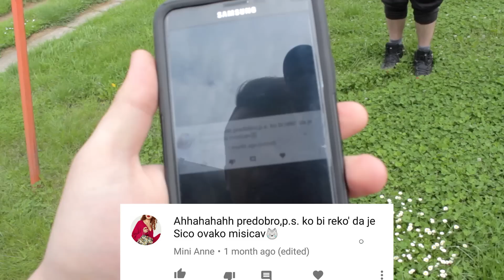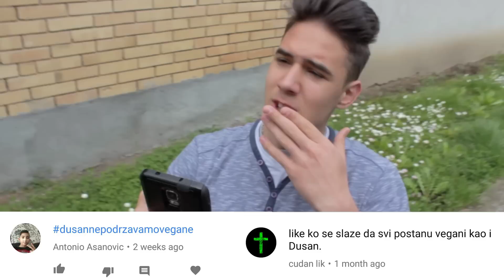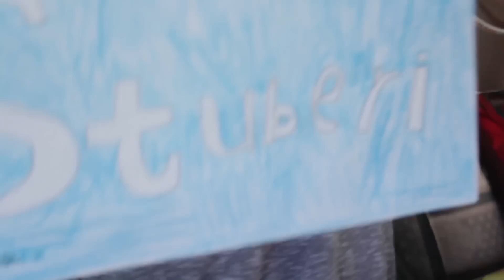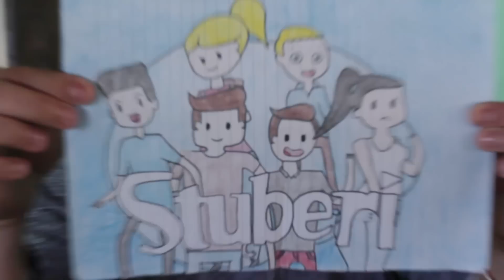MOJE TAJNE...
Jos jedan Petak sa Stuberima, video u kojem odgovaramo na vasa pitanja, radimo vase zahteve, otvaramo vase pakete :)) Uzivajte!

Funartove/pisma/pakete slati na:

POST RENSTANT
ALEKSANDAR KESEGI
NOVI ŽEDNIK